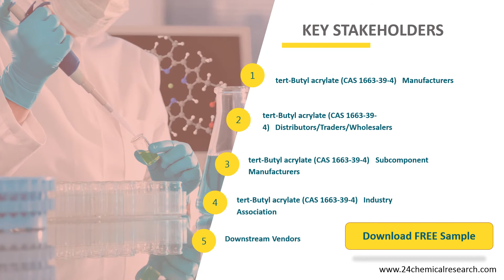tert Butyl acrylate CAS 1663 39 4 Market Report 2014 2024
tert-Butyl acrylate (CAS 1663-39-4) Market report is an essential reference for who looks for detailed information on Southeast Asia tert-Butyl acrylate market.